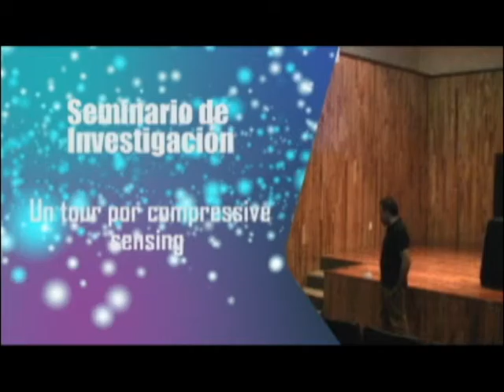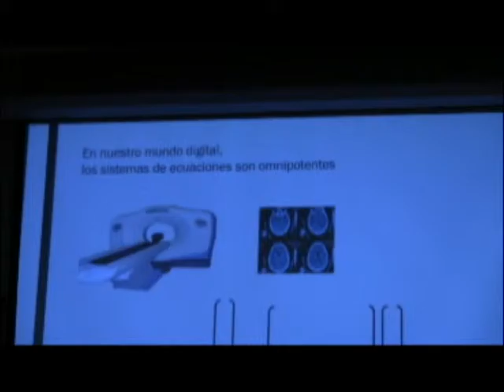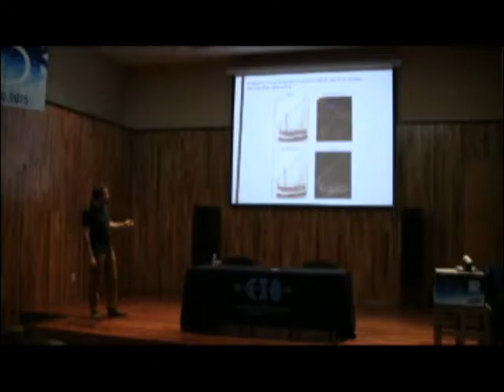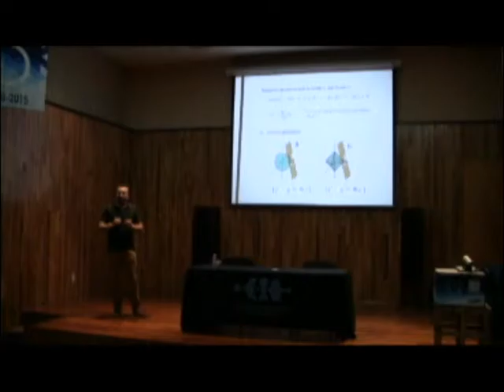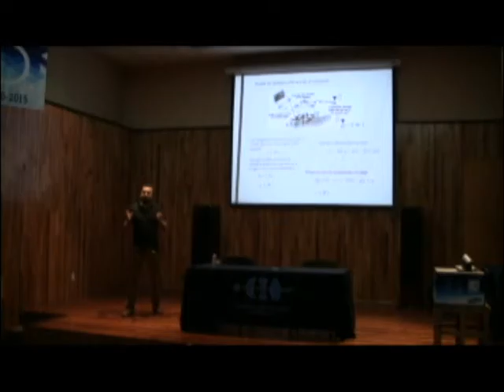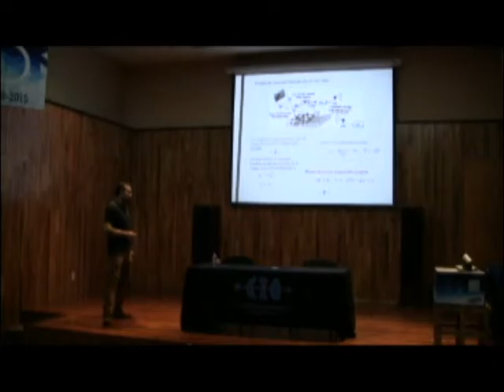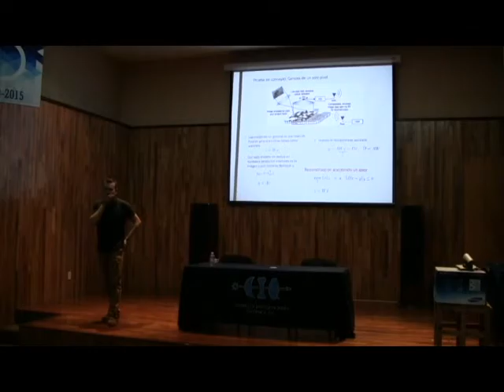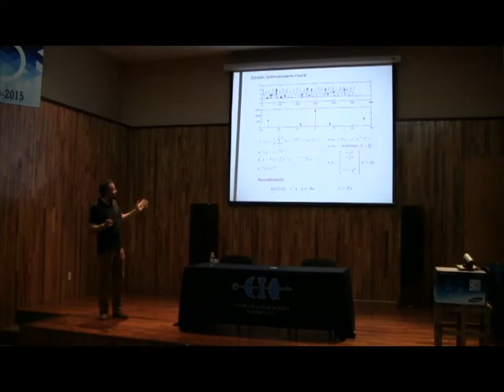Seminario: Un tour por compressive sensing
Seminario: Un tour por compressive sensing, impartido por el Dr. Julio César Estrada Rico